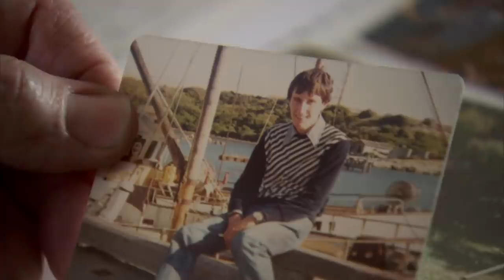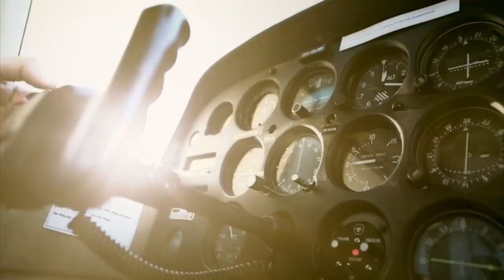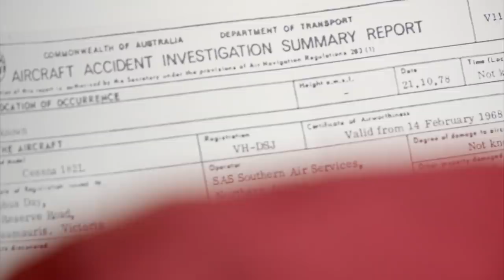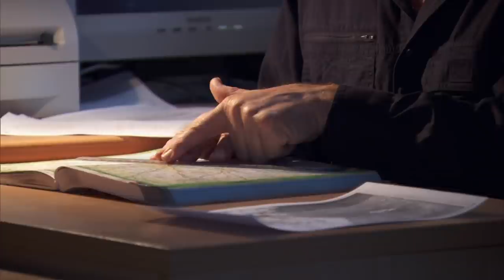Pilot And His Aircraft Mysteriously Disappear Off Face Of The Earth | The Unexplained Files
Pilot Fred Valentich mysteriously disappeared while flying in Australia, even to this day people don't know what happened exactly.